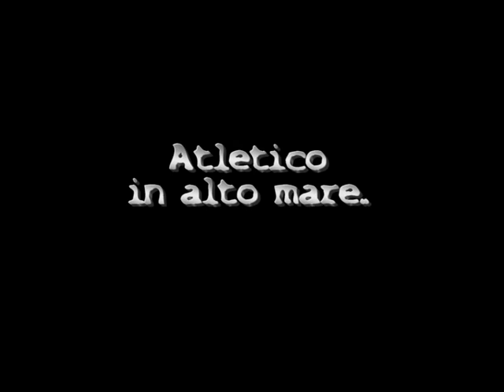Canale Atletico In alto mare